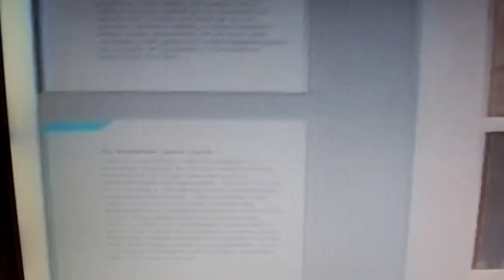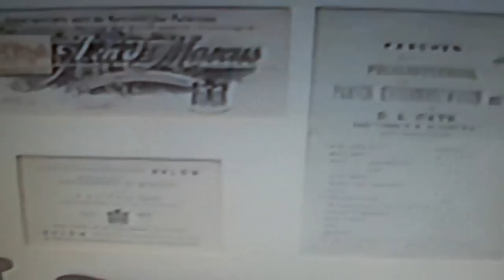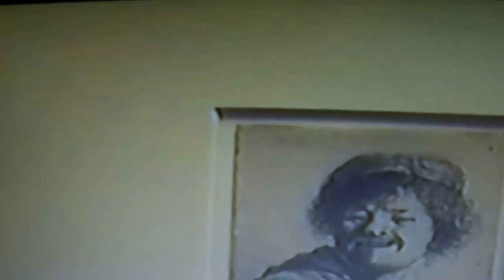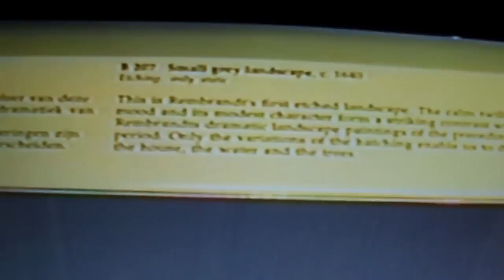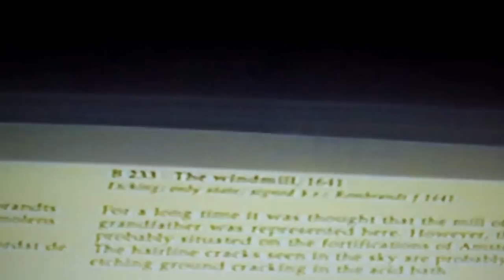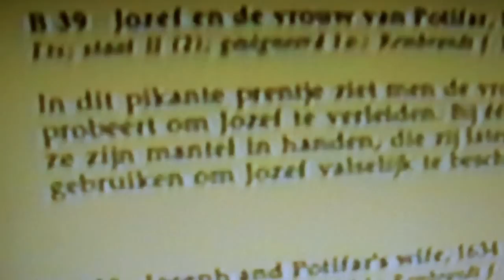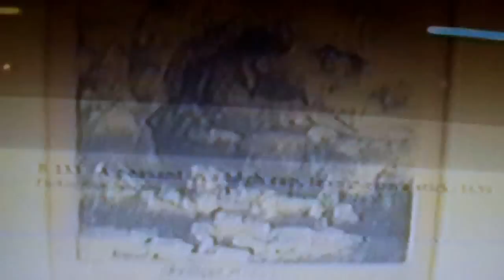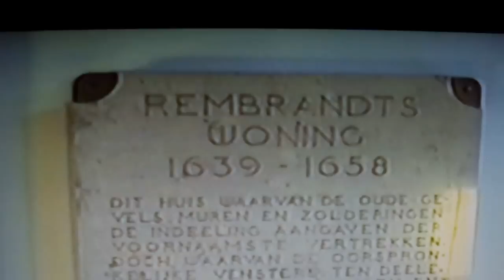Rembrandt House Museum Tour Amsterdam 1993 - "Paintings and Drawings"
Join me on tour of the Rembrandt House Museum in 1993, 20 yrs ago. I have captured a ton of Rembrandt's paintings and drawings. The live band is at the end.   This was taken from an older VHC tape filmed from a high def screen and is shown here primarily for historical content as this was before the digital era.  Listen to the Dutch language in the background and at the end of this clip I filmed a band playing in the downtown Amsterdam square. Enjoy and feel like you are there!!!

Rembrandt House Museum
Not far from the Chinese quarter of Amsterdam and right behind the Red Light District if you walk from the Dam square east, in a direct proximity of the Waterlooplein, the house stands which the famous Dutch painter Rembrandt owned and lived in, between 1639 and 1660.

A modern annex has been recently built next to the Rembrandt's house. Together, these two houses are today a museum of Rembrandt's life and work. Additionally the annex and the original house serve as a small but a prestigious, stylish congress center. For a visitor The Rembrandt House Museum shows the unknown aspects of the famous painter's life and his artistic craft.

History of the house
The house was built in 1606 and this date painted in gold decorates until today its front wall. It is relatively wide, built on two adjoining lots, then in the new and fashionable eastern part of the city. Many successful merchants and financiers also bought houses in this new part of town.

Rembrandt Museum
In 1906, during the Rembrandt Year, the foundation has been established to buy the house of the painter. Three years later, after a thorough restoration, the Museum has been opened to the public. The Rembrandt House Museum is a reconstruction of the Rembrandt's rooms and of his workshop. The furniture and objects from the epoch were carefully presented together with the prints, sculptures and a few paintings of other painters from the Rembrandt's times. A collection of almost all Rembrandt's prints (more than 250), his possible tools and the graphic techniques he used, are also shown.

The feel
The Rembrandt's House is an interesting reconstruction of painter's everyday life, his living quarters, and his workshop. As always with reconstruction, the visitor might miss a bit authenticity. Nevertheless, the Rembrandt's House might be interesting for people who want to know more about the famous painter's life, his graphic work and about the Dutch Golden Age in general.

Opening hours
Monday - Sunday: 10 a.m. - 5 p.m.;
The museum is closed on January 1st.

If you dislike standing in the line, you could buy you tickets on-line using your credit card via the Rembrandt House website. Guided tours on and presentations of the etching graphic techniques on request.

Rental Possibilities
Rembrandt's early 17th century rooms as well as auditorium in the new wing of the museum are available for rent for special events as dinners, receptions, meetings, and lectures. Modern, 70 seats auditorium in the new wing of the museum is fully equipped modern technical facilities (as the sound installation and the video projection).

The museum is located in the center of the old Amsterdam; about 15 minutes walk from the Dam square, in a direct proximity of the Waterlooplein square.
Public transport - metro: Waterlooplein Station; tram: lines 9 and 14, Waterlooplein stop.
If you are persistent with using your car in Amsterdam, you may park it in the underground parking under the big, white building of the Stopera (Town Hall and Opera Building).

Visiting address
The Rembrandt House Museum
Jodenbreestraat 4
1011 NK Amsterdam